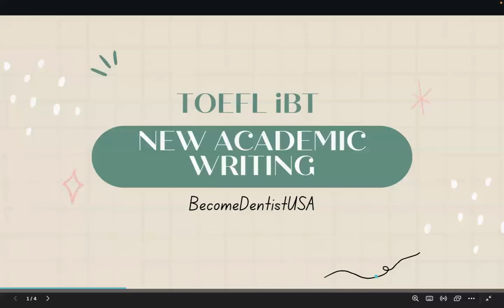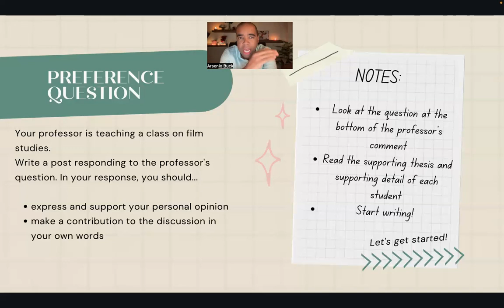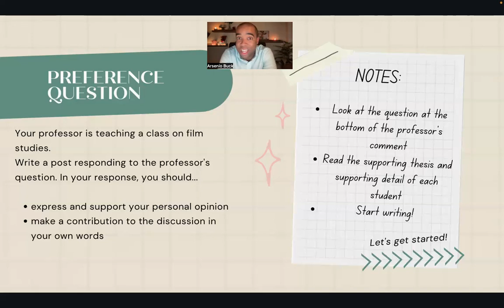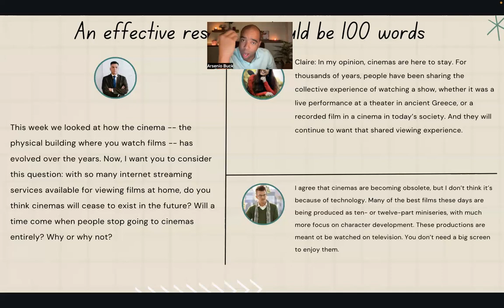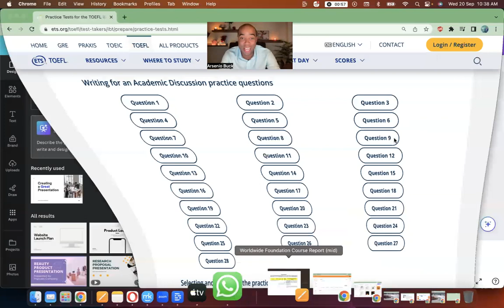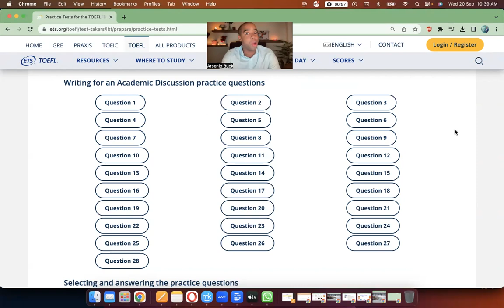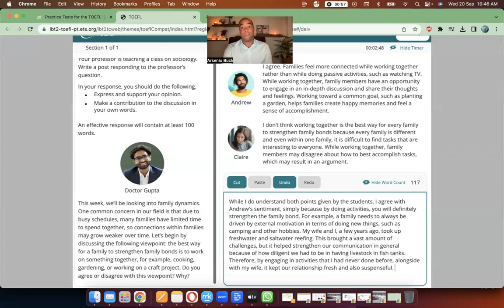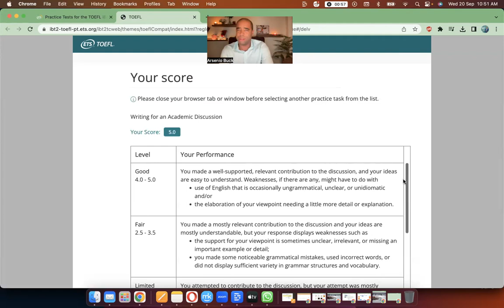Arsenio's ESL Podcast | TOEFL iBT | Christmas Month Special | Academic Writing